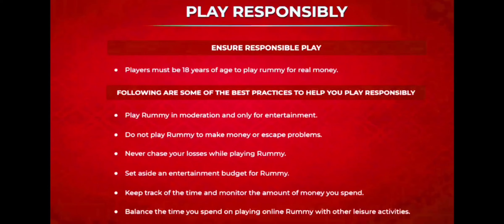😁Me Only 25 Point and Opponent 85,76 Points Kya Hum Game Win Kar Payenge? intense Mpl 101 Pool rummy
101 Mpl Pool Rummy
101 Pool Rummy
pool Rummy
rummy
101 pool Rummy
101 pool Rummy tricks
101 pool Rummy tricks in Hindi